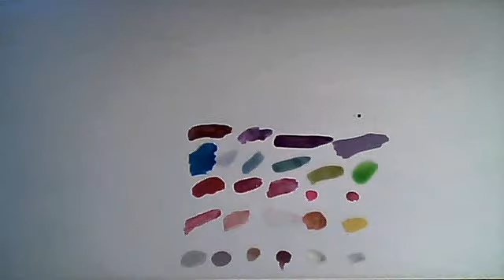Mi coleccion de esmalteeeees!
Vídeo de cámara web de Misslovemanualidades del 22 de abril de 2012 07:27 (PDT)